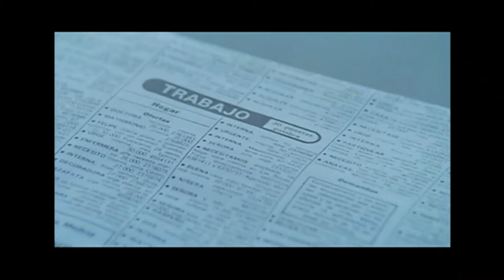Colegas (1982) - Jose Luis Manzano busca curro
Escena de colegas en la que se aprecia como los menores y jovenes son un colectivo en riesgo para el mercado laboral, ya sea por la experiencia, su baja formación, falta de competencias o el poco conocimiento acerca del mercado.

Video en honor a Jose Luis Manzano, el mejor, recientemente ha sido el 30 aniversario de su muerte